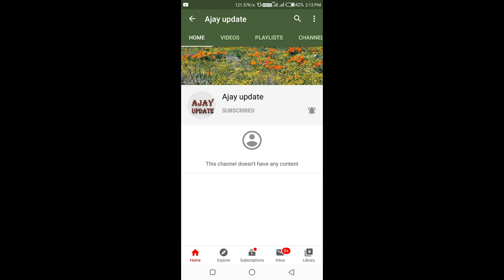Indian Navy gets third Scorpene submarine, to be commissioned as INS Karanj//defence newa 2021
1Indian Navy gets third Scorpene submarine, to be commissioned as INS Karanj
2India pitches for connectivity from Arabian Sea to South China Sea
3Pakistan Navy chief visits Russian warship. Should India worry?
4India’s Rustom-2 UAV gets massive upgrade, will soar to 27,000 feet in April